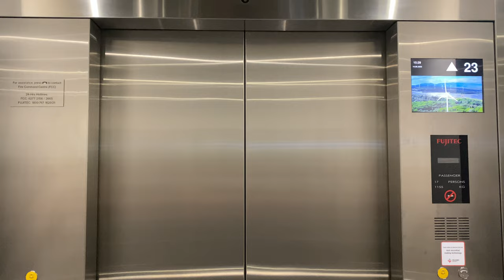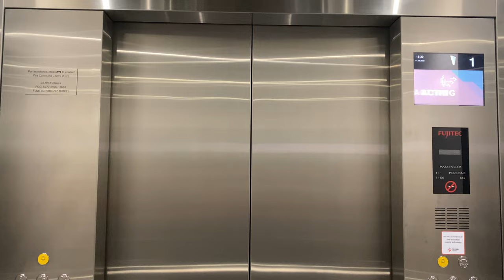FUJITEC AC-GL (EX. DC-GL) MR @ ALEXANDRA POINT [OFFICE LIFTS]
Alexandra Point Carpark was undergoing renovation works! Damn you Frasers Propery for this! Now I don't know what the original lifts were since 2020 when Fujitec came and modded this lift!

Yes, the thumbnail is ugly, but that is because Frasers Property is renovating the office tower. Hopefully they don't add turnstiles like what happened at New Tech Park.